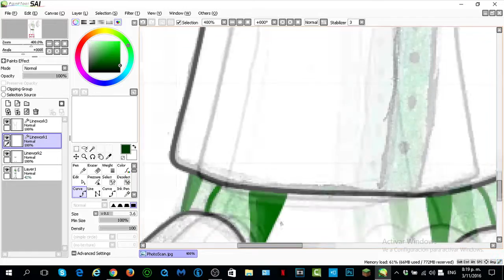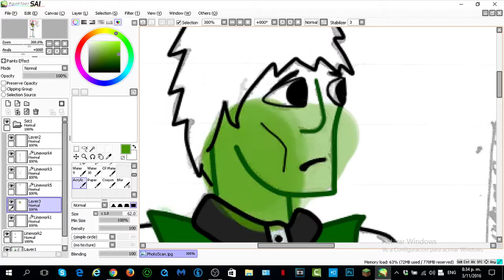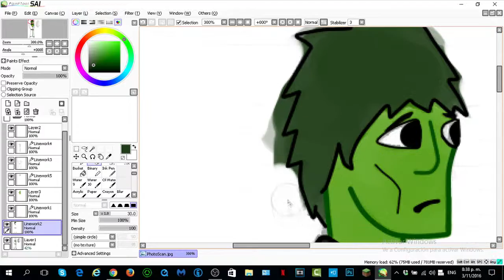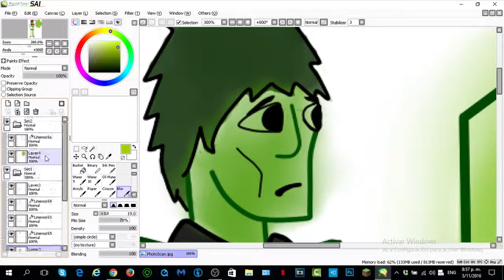Mottramite (Neutral) - Pixels - Episode 22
Hello everybody and welcome to this video, where I make yet another gemsona, cause it never gets old, now does it? Well, the music is: